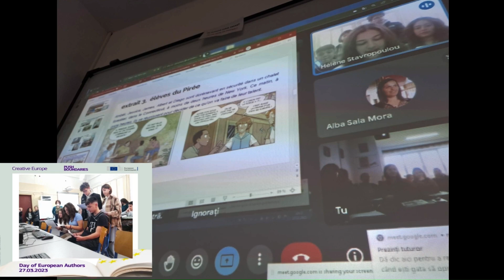projet eTw «Univers BD», "Les Omniscients" Tome 2, p.11-13, la réunion de 11 heures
Lecture expressive d’un extrait de la BD "Les Omniscients" de Vincent Dugomier et Renata Castellani, par les élèves de FLE de 3e du Collège Modèle Zanneio (le Pirée, Grèce), dans le cadre du projet européen eTwinning de lecture créative «Univers BD : Les Omniscients de l’à-venir»